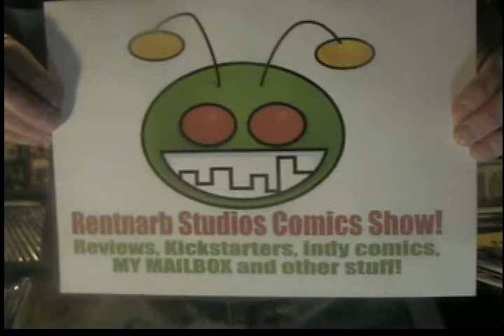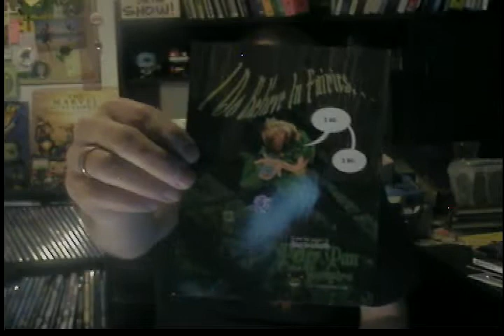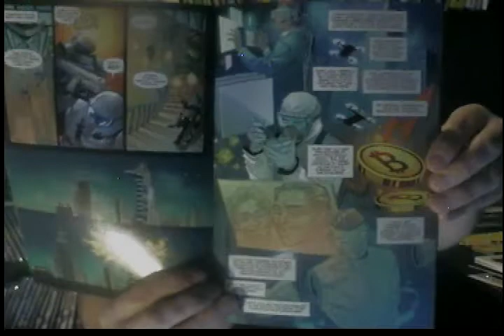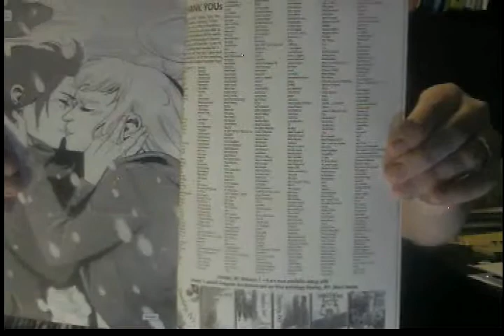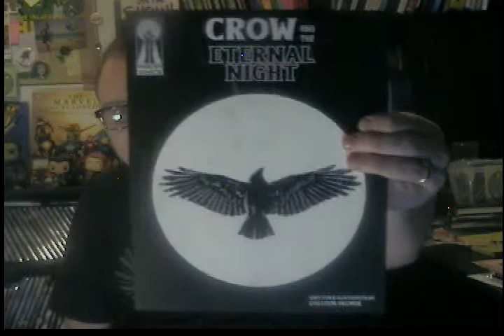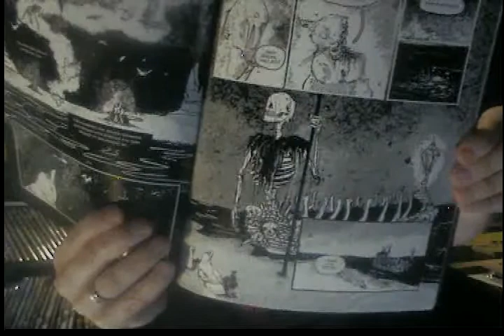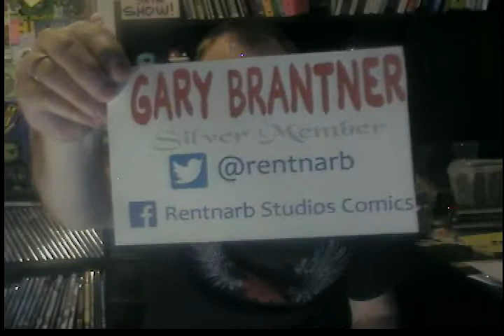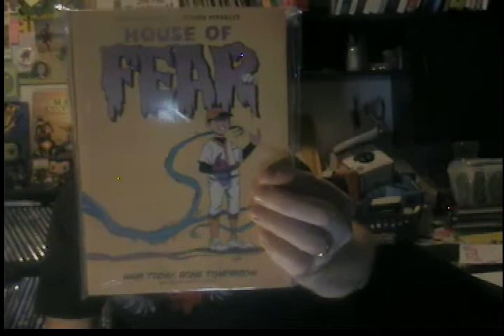REVIEWS: Drumsticks Of Doom 1, Encoded 1, Destiny NY vol 6, & Crow And The Eternal Night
Reviews, campaign corner, MAILBOX, and more!